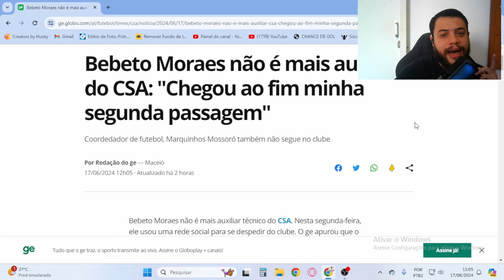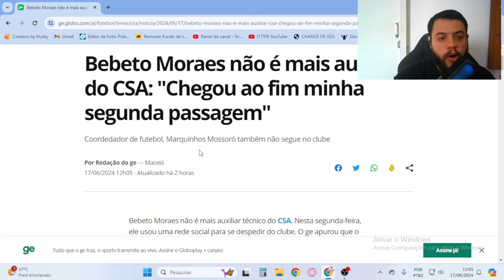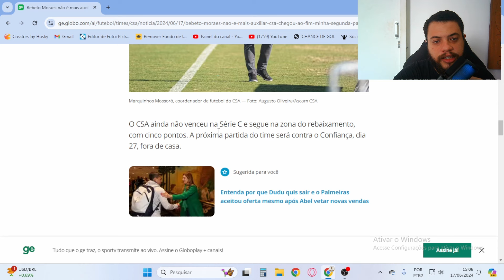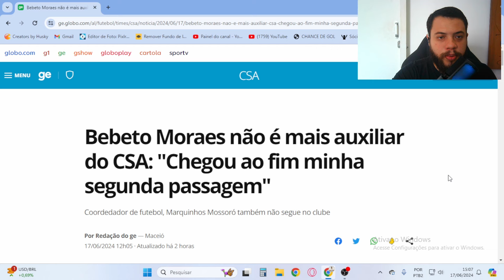BEBETO E MARQUINHOS MOSSORÓ NÃO SEGUEM NO CSA! AZULÃO INICIOU A PREPARAÇÃO PARA PRÓXIMO CONFRONTO